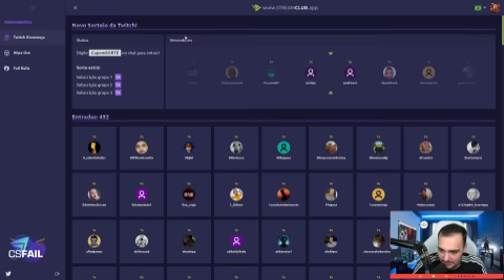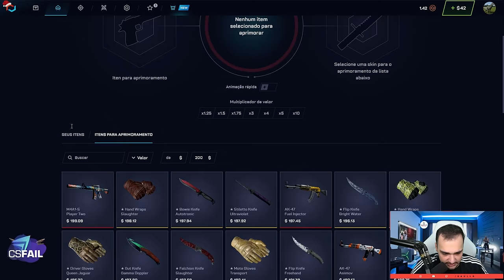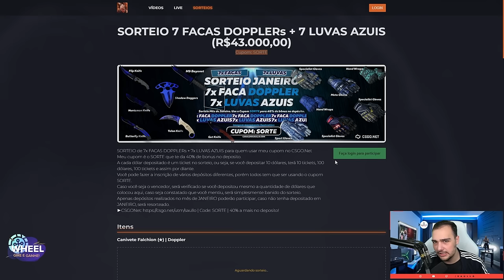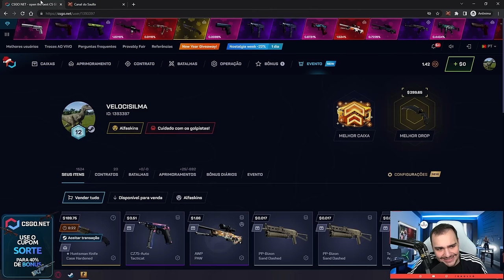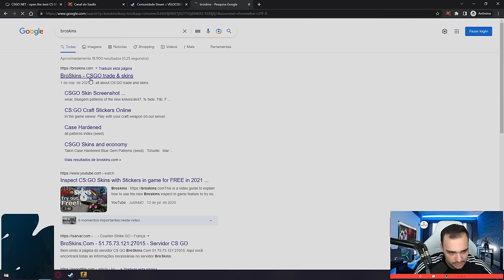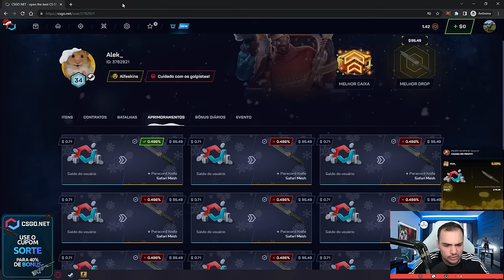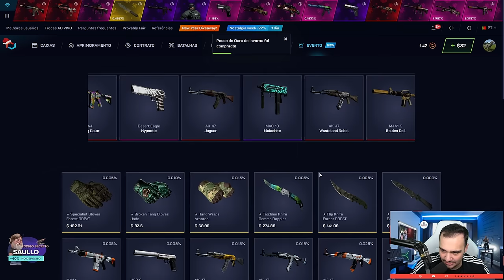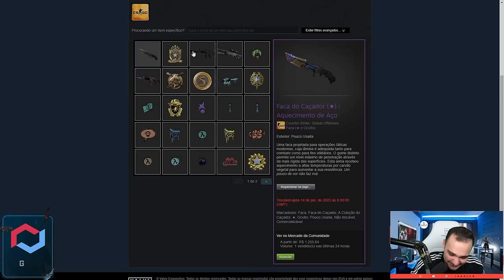ALL IN com 14.76% = FACA (★) 70% BLUE para o INSCRITO 🤑